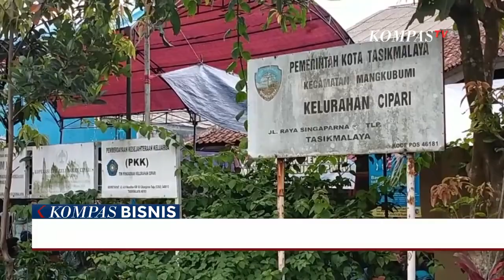Warga Desak Desakan Cairkan BLT dan PKH, Antre Lebih dari 3 Jam!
TASIKMALAYA, KOMPAS.TV - Ribuan warga di Kota Tasikmalaya, Jawa Barat antre berjam-jam dan berdesak-desakan untuk mencairkan Bantuan Langsung Tunai  (BLT) dan Program Keluarga Harapan senilai Rp600.000.

Banyaknya warga yang datang bergerombol, membuat antrean memanjang.

Satu persatu mereka masuk secara bergantian kedalam Kantor Kelurahan dan dijaga oleh anggota kepolisian untuk melakukan proses pencairan, sementara sisanya menunggu diluar.

Karena berdesak desakan, sehingga banyak warga mengalami pusing dan sesak napas karena tak kuat antre saat puasa.

Lambatnya pelayanan memaksa warga menunggu selama 3-4 jam agar bisa mencairkan BLT dan PKH untuk memenuhi kebutuhan selama puasa.